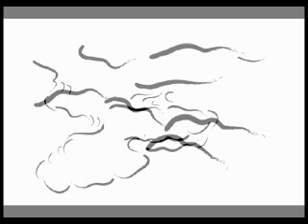Whispers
A Preview of one chapter from the Stillness of Space and Line Music Video Meditation

Welcome to a new Open Eye Music Video Meditation™ featuring images from the Stillness of Space and Line by William Welton and the incredible meditation music of Wizardnow.
The Stillness of Space and Line was inspired by The Mustard Seed Garden Manual of Painting. The Music Video Experience is about how to see and experience Stillness.
In this project the space is the yin and the line is the yang energy. You can enjoy this DVD on many levels. It contains interesting black and white images as well as a meditation enhancing experience.
The DVD is divided into six sections, trees, rocks, water, clouds, bamboo, and beyond. The images are for meditation and peace. Follow the flowing lines as they divide and open the space before you. Use the images to relax and transform your current state of mind. Find the stillness you seek by watching the Open Eye Video Meditations ™.
Also included is a special selection called Whispers that features images from all of the chapters of the Stillness of Space and Line.
You can experience relaxation, transformation, and stillness while enjoying this 61-minute Qtouch Music Video Meditation™.